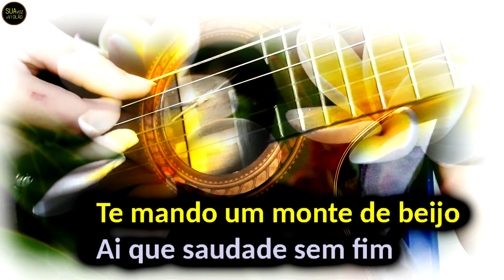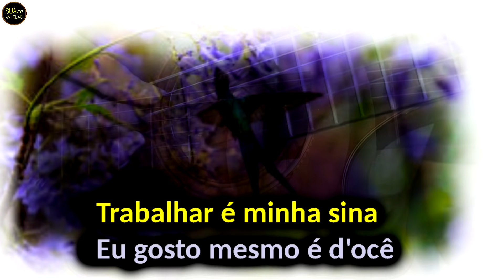Geraldo Azevedo - Ai que saudade d´ocê -- Karaokê Violão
Ai que saudade d´ocê - Geraldo Azevedo - Karaokê Violão
Composição: Vital Farias

Letra
Ai Que Saudade de Ocê
Elba Ramalho

Não se admire se um dia
Um beija-flor invadir
A porta da tua casa
Te der um beijo e partir
Fui eu que mandei o beijo
Que é pra matar meu desejo
Faz tempo que eu não te vejo

Se um dia ocê se lembrar
Escreva uma carta pra mim
Bote logo no correio
Com frases dizendo assim
Quero matar meu desejo
Te mando um monte de beijo
Ai que saudade sem fim

E se quiser recordar
Aquele nosso namoro
Quando eu ia viajar
Você caia no choro
Vou chorando pela estrada
Mas, o que eu posso fazer?
Trabalhar é minha sina
Eu gosto mesmo é de ocê